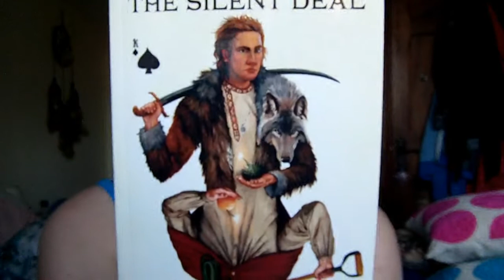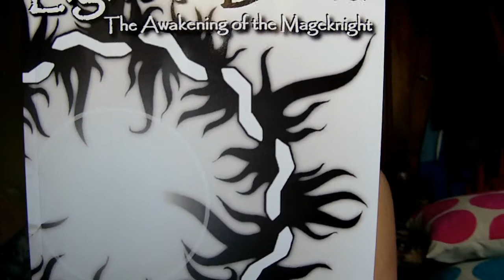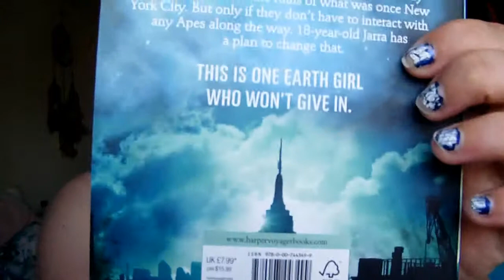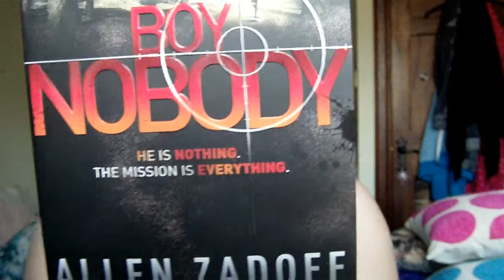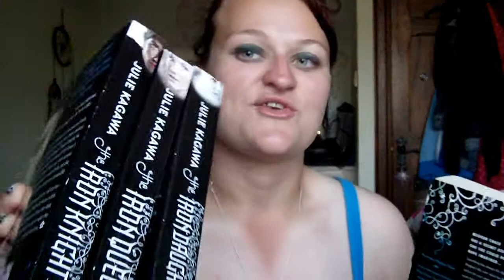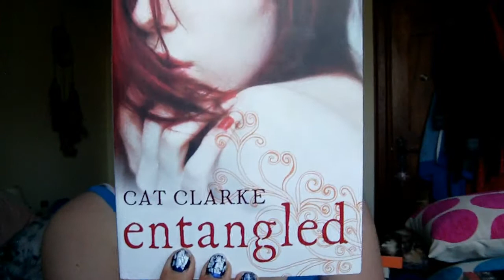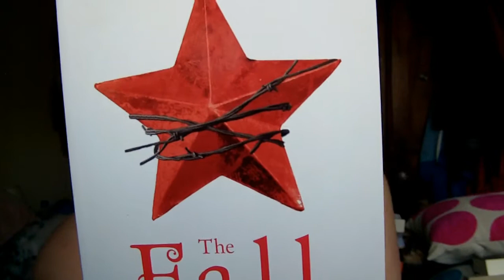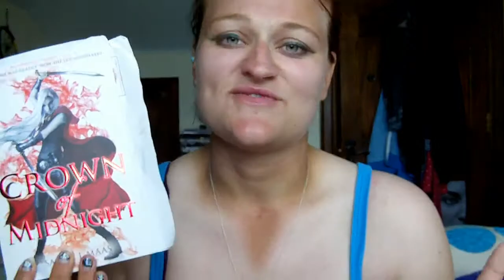~JULY BOOK HAUL~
So many books, so little time.